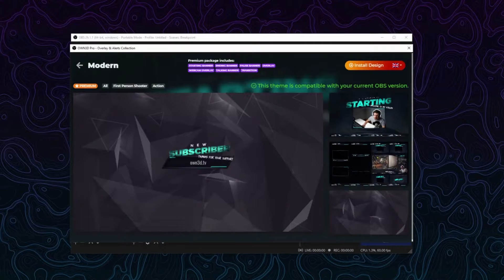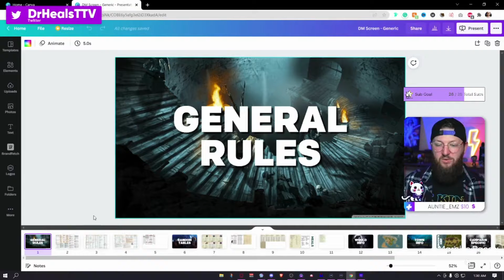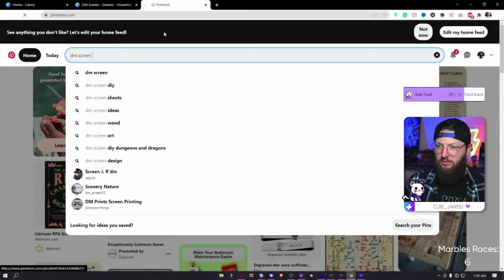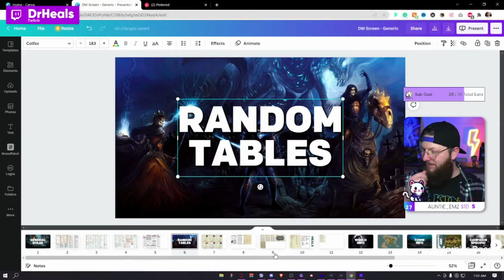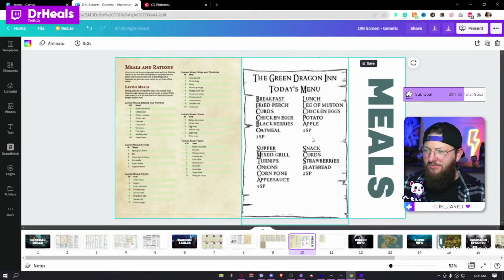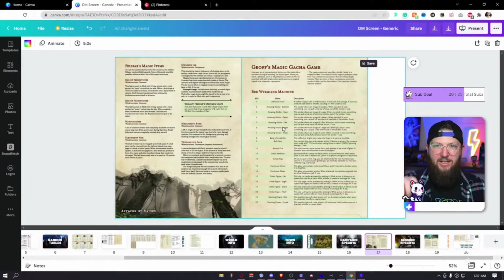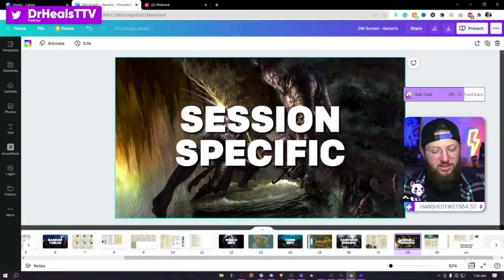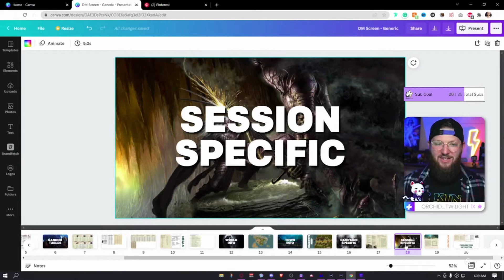DND DM Screen in Canva FREE | [Canva Tutorial]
In today's video, we look at how I've made my Dungeons and Dragons DM screen in Canva!

My Cam
My Mic
Capture Card
Vault Boy ===⏰TWITCH SCHEDULE⏰===
Sunday: 11pm-2am CST
Wednesday: 11pm-2am CST
Friday: 11pm-2am CST